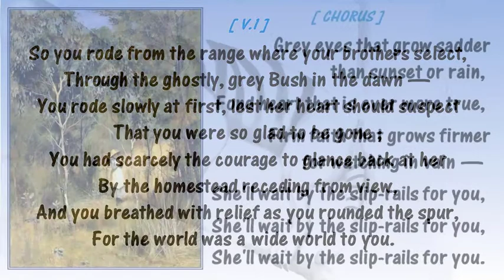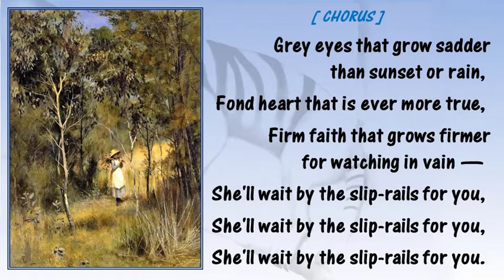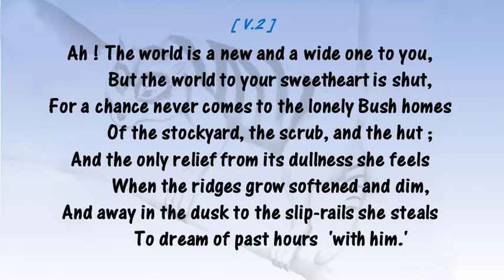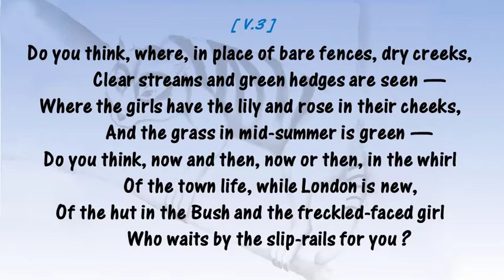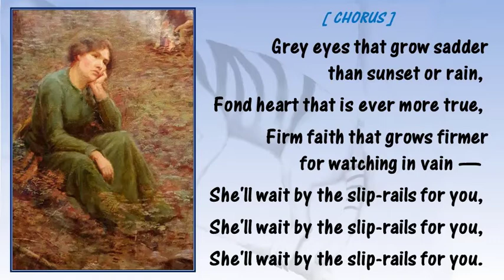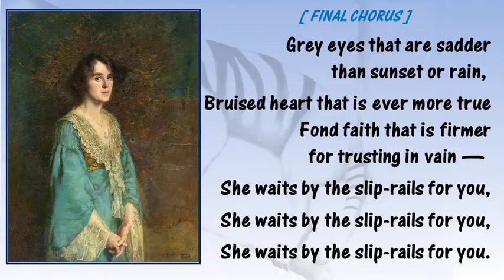The Bush Girl (Henry Lawson)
Complete poem by Henry Lawson (1867 – 1922) published in 1901 .
One of his classic poems.
Viola by Mikhail Bugaev.